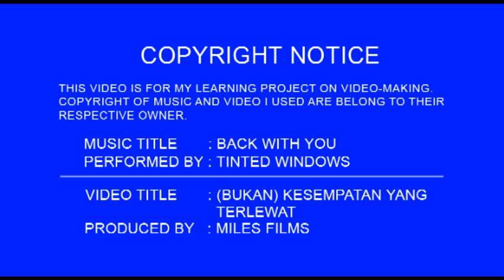Alasan Bikin Video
Made this video to refresh my video-making ability by using latest software. It's been years since my last editing. The song is taken from my current fave band, and the video taken from a film starred by my lovely idol.

Since the band haven't release any video for the song, I use footages from their previous video clip. I've done my best to make it sync-ed, but it's hard since it's totally a different kind of song. I even need to reduce the play-speed of these footages by half to make it 'sit' properly with the song tempo. :D

Also, I put a joke on 'countdown leader'. It counts 8, 7, 6-6-6 then followed by a devil horn sign. :D